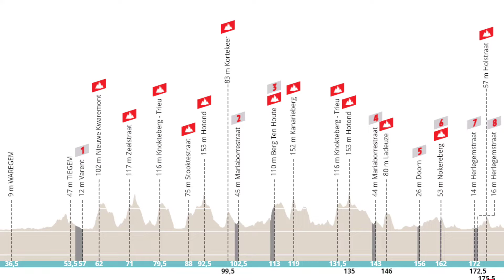Previa 76 edición A través de Flandes.